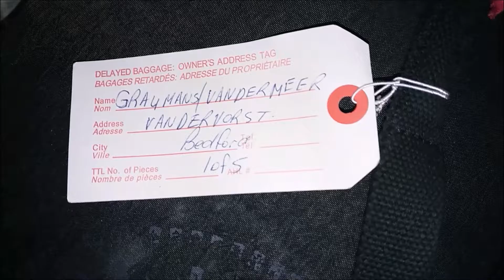Sgt. Wilson's Army Show: Canada Tour Vlog 006 2016/10/26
Follow our Canadien Tour!